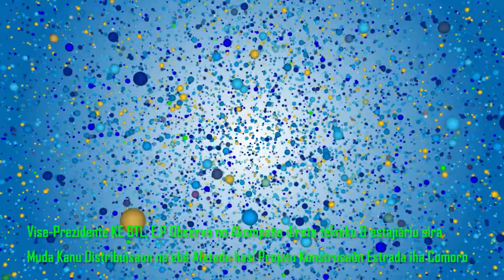Servisu Mudansa Kanu Distribuisaun iha Comoro